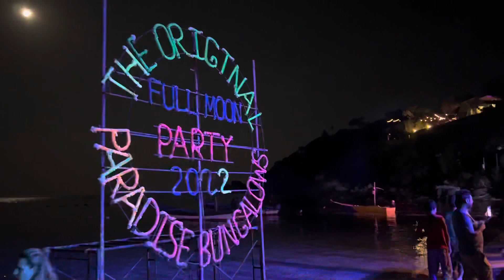🌕 FULL MOON PARTY THAILAND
Thaiger news Koh Phangan full moon party thailand. Soi samui take ferry to the best full moon party.

for Consultation services, music anymore.